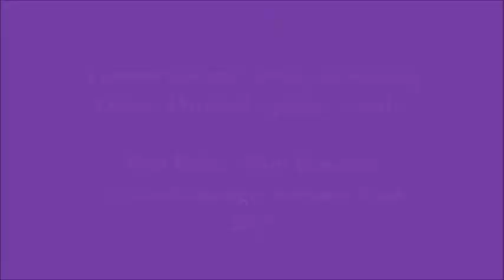OYA perform "Yemaya" & " The Garden "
Oliver Mitchell & Yvonne Owens play 2 songs which they co-wrote.
Filmed by Bert Dion at Cenote Lounge in Victoria B.C. Canada